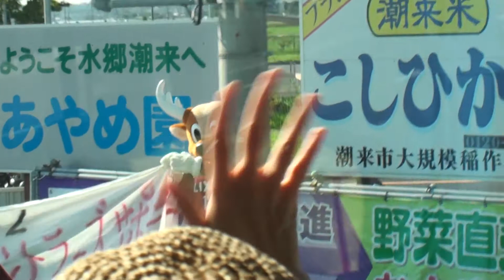2017J1第25節 鹿島 1-0 大宮 インター出口にしかお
今年、しかおのやる気はすごい